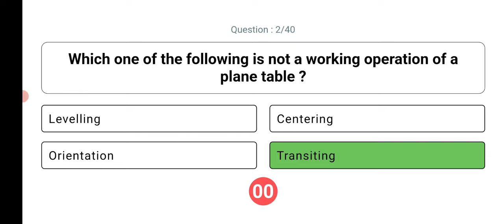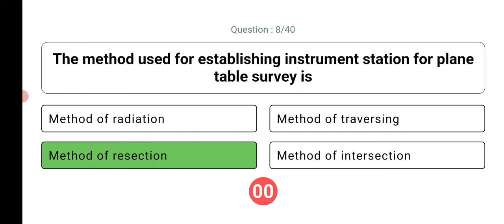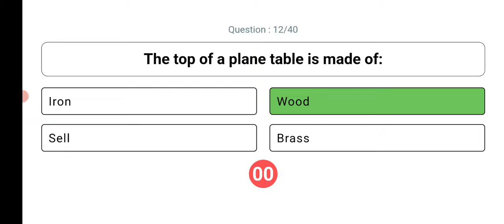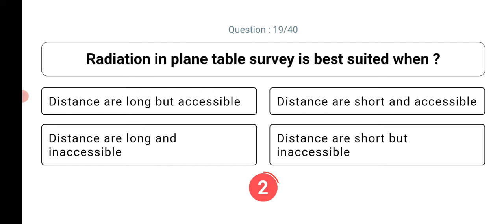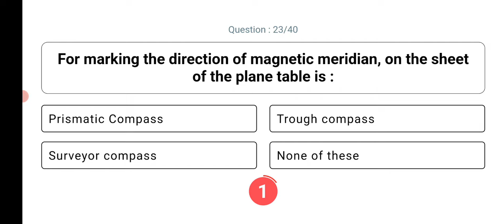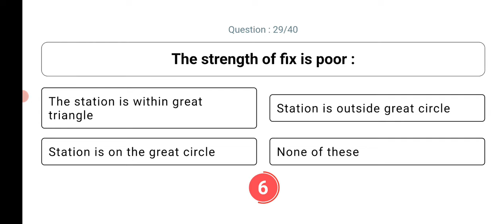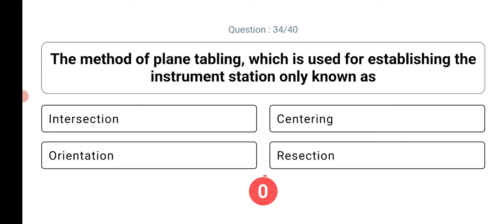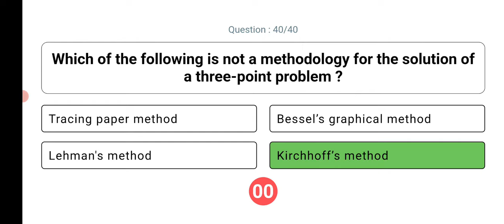Surveying and Levelling | Plane Table Survey - 1 | TNPSC | Field Surveyor | Draftsman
Survey in Civil Engineering Introduction for TNPSC Field Surveyor and Draftsman Exam

5000+ Basic Objective Questions for ITI & Diploma Based Exams

Chain Surveying
Introduction about Surveying:
Define Surveying - State the object of surveying - State technical terms - State the
classification of Surveying - State the principles of Surveying - State the work of
Surveyor - State the accuracy in chain Survey - State steel band
Measurement of distance by a chain and chaining:
State the methods of determining distance - State chaining and chaining a line -
State unfolding the chain - Describe the reading the chain - State folding the
chain - Calculate the errors in chaining.
Introduction about chain survey instruments:
State the construction and uses of the following chain survey instruments.
Ranging:
State ranging - State the necessity of ranging - State the types of ranging -
Interpret the signals surveyor and the corresponding action by assistance.
Chaining on sloping ground:
Explain the methods of changing on sloping ground - State necessity of
calculating horizontal distances.
Offset and Offsetting:
State the meaning of offset and offsetting - State the classification of offsets, its
limits and its definition - State the methods of taking offsets for various site
conditions.
Obstacles in chain surveying:
Define obstacles - State the three types of obstacles - Calculate the obstructed
distance.
Introduction used for setting out right angles:
List out the instrument used for setting out right angles - State the types of cross
staff and optical square - State the construction of cross staff and optical square -
Explain the principles of optical square - State the uses of cross staff and optical
square.
Introduction about triangulation survey:
Define the triangulation and traverse in survey - State closed and open traversed
survey - State the three types of survey lines in triangulation
Explain about field work.
Calculation of area:
Calculate the areas of an irregular field - Apply geometrical formula for
calculating the area - Describe the construction and use of planimeter.